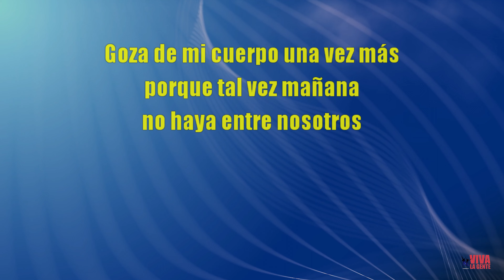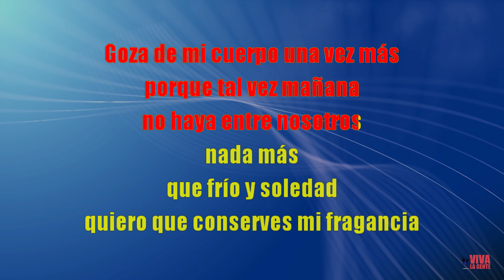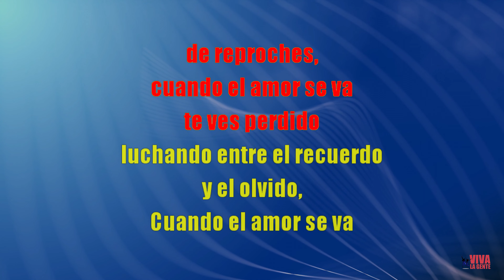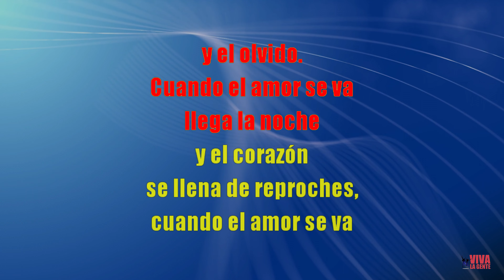KARAOKE (Mirla Castellanos - Entre el recuerdo y el olvido) Mejor versión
Versión karaoke, dedicada a todas aquellas personas aficionadas al canto que buscaban esta canción.
Informamos a nuestros seguidores que el trabajo de edición de video y de desvocalización de las canciones es "Ad honorem", y por la visualización de estos videos, este canal no monetiza, los ingresos que se generan por publicidad los percibe youtube y un porcentaje comparte con quienes tienen registrados los derechos de autor.
Una forma de incentivar y motivar para continuar editando videos y de mejor calidad, es escuchando online: